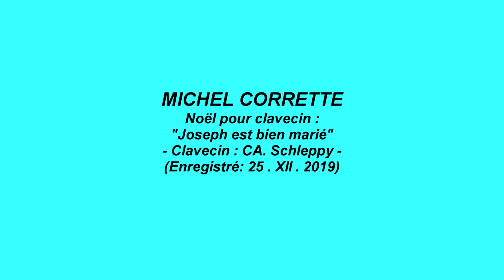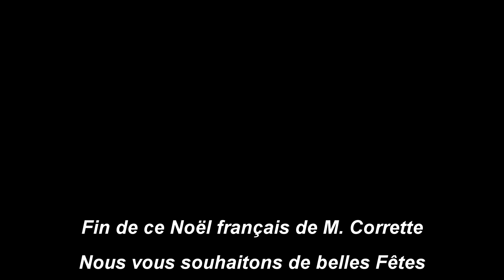MICHEL CORRETTE (1707-1795): Joseph est bien marié (Noël varié, 1741). CLAVECIN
M. CORRETTE, compositeur français, né à Rouen, fut d'abord formé par son père. En 1720, il arrive à Paris où il gagne sa vie comme professeur de musique. Dès 1727, il publie ses premiers recueils de Sonates (flûte, violon, cuivres et aussi musette). Il se marie en 1733. Il devient organiste de Sainte-Marie du Temple, église du 3ème Arr. de Paris. C'était l'église de l'Enclos du Temple, Maison cheftaine de l'Ordre du Temple en France et plus grande commanderie templière de France. Louis XVI et Marie-Antoinette y furent enfermés avant leur procès. Napoléon Bonaparte fit raser la Tour du Temple et l'église en 1808, et son enclos. Corrette publie son premier Livre d'Orgue en 1737, suivi d'un second et d'un 3ème (en 1750 et 56). Corrette est un compositeur fécond doublé d'un excellent pédagogue (Le Maître du Clavecin, 1753, par exemple). Il a publié plusieurs traités pour instruments de musique (flûte, violoncelle, clavecin, mandoline, harpe...). Il est l'auteur de 25 Concertos dits comiques (par exemple: le Concerto Turc, 1742). Pour le clavecin, il est aussi un compositeur fécond avec ses huit Livres des Amusements du Parnasse, un livre de Clavecin avec accompagnement de violon, et son Premier Livre de pièces de Clavecin (1734). Pour l'orgue, il a composé des Magnificats, des pièces pour Noël (que l'on peut jouer à l'orgue mais aussi au clavecin). Il a aussi composé pour le violon, le violoncelle, la flûte, la musette, le cor, la trompette...Les oeuvres vocales sont aussi nombreuses: des Opéras Comiques, des Ariettes, des oeuvres révolutionnaires. A noter que M. Corrette a connu l'arrivée du Fortepiano: Divertissements divers pour Clavecin ou Fortepiano avec le Combat Naval (1779). Les oeuvres religieuses sont aussi représentées: Laudate, Psaumes, Motets, Te Deum, Messes, Leçons des Ténèbres... Nous jouons un Noël varié de Corrette au clavecin (1741): "Joseph est bien marié", thème et trois variations.
Liens en rapport avec la vidéo:
(clavecin Sassmann selon des critères flamands, joué ici).
Enregistrement du 25  décembre 2019. C.-A. Schleppy.